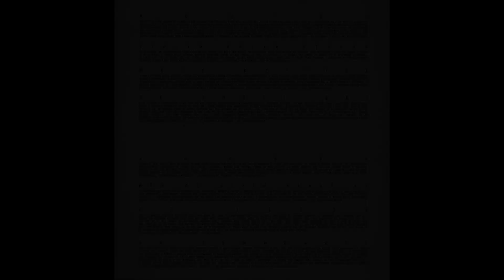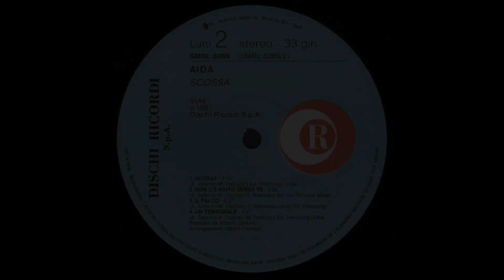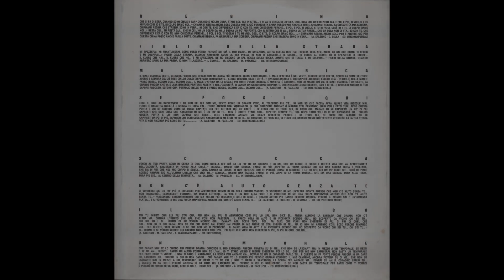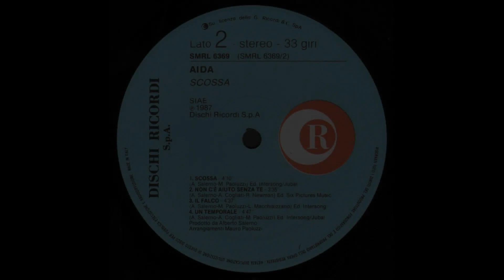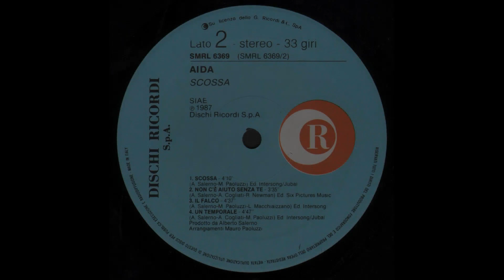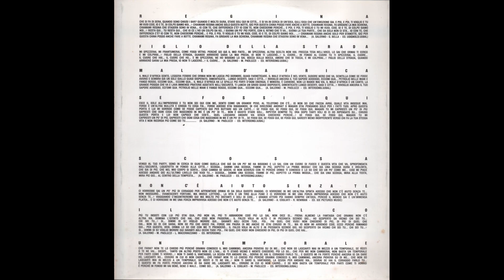- AIDA - SCOSSA - ( - Dischi Ricordi SMRL 6369 - 1987 - ) - FULL ALBUM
Aida Giulia Teodolinda Castignola, nota come Aida Cooper (Bettola, 19 febbraio 1949), inizia la sua carriera artistica nell'ottobre del 1966, quando, poco più che adolescente, partecipa alla finale del Festival di voci nuove di Castrocaro, anche se è solo una riserva a ridosso dei dieci finalisti insieme a Loretta Goggi. Qui viene notata da un discografico, che le consente di ottenere un contratto con la Fonit Cetra con lo pseudonimo di Aida Nola.
Nel 1967 incide il primo disco, un 45 giri contenente i brani Molto tempo prima e Non è cambiato niente, al quale segue, in autunno, una sua versione del L'ultimo valzer, incisa anche da Dalida. Negli anni successivi incide alcuni brani partecipanti al Festival di Sanremo, che la casa discografica inserisce nella compilation in vendita a seguito della manifestazione (la sua versione di Zingara raggiunge i primi posti nelle classifiche argentine).
Nel 1969 la Cetra pubblica un nuovo singolo e, nel settembre dello stesso anno è tra i partecipanti della Gondola d'Argento nella Mostra Internazionale di Musica Leggera di Venezia con L'amore in casa mia, cover di Love for Living, incisa con il nome di Ida Nola.
Nel 1970, dopo aver lasciato la Fonit, inizia a fare serate di piano bar e, contemporaneamente, a farsi conoscere nelle sale di registrazione.
Da allora collabora in qualità di vocalist alla realizzazione degli album e nei concerti di importanti nomi della musica leggera italiana, quali Loredana Berté, Mia Martini, Mina, Zucchero, Eros Ramazzotti, Anna Oxa, Fausto Leali, Riccardo Cocciante, Edoardo Bennato, Francesco De Gregori.
L'incontro con il bluesman Cooper Terry, prima marito, poi amico fraterno e maestro esigente, segna la svolta di Aida verso il blues. Nel 1983 incidono insieme Feelin' Good, un album che contiene classici del genere rhythm'n'blues come See Saw e Doctor Feelgod di Aretha Franklin.
Nel 1985 Aida è cantante nel tour di Loredana Bertè. Quest'ultima, nello stesso anno, le produce un maxi-singolo, edito su etichetta Bandabertè, contenente due classici: I'll Go Crazy di James Brown e I've Been Loving You Too Long di Otis Redding.
Nel 1987 firma un contratto con la Dischi Ricordi, con la quale pubblica il primo album Scossa prodotto da Alberto Salerno, e l'anno successivo arriva il suo lavoro più conosciuto, Vinti e vincitori, che contiene l'hit Mia mamma, che si piazza al secondo posto dietro Fiorella Mannoia nella rassegna Un disco per l'estate di Saint-Vincent. Inoltre viene invitata a D.O.C., la nota trasmissione televisiva di Renzo Arbore, a rappresentare il repertorio di Otis Redding nel ventennale della scomparsa dell'artista.
Aida è poi nel cast del Festival di Sanremo 1989 nella sezione Emergenti, anche se il brano Questa pappa non è certo all'altezza dell'interprete ma diventerà un successo in tutto il Sud America grazie alla reinterpretazione dell'attrice messicana di telenovelas Veronica Castro che la reincide in spagnolo con il titolo "La Movida". Su quel brano ruota anche l'album successivo, Aida.

- SCOSSA - ( - Dischi Ricordi SMRL 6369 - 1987 - ) -

A1  - Regina
A2  - Figlio Della Strada
A3  - Male D'Africa
A4  - Se Fossi Qui
B1  - Scossa
B2  - Non C'è Aiuto Senza Te
B3  - Il Falco
B4  - Un Temporale

Prodotto da Alberto Salerno
Arrangiamenti di Mauro Paoluzzi
Ingeniere del suono: Luigi Macchiazzano
Drum concept: Mauro Paoluzzi e Luigi Macchiazzano
Basso: Franco Cristaldi
Sax e flauto: Claudio Pascoli
Cori: Naimy Hackett e Betty Vittori
Chitarre elettriche e tastiere: Mauro Paoluzzi
Copertina di Guido Harari
coordinamento design: Laura Ruggeri
Make-up: Beppe Tripoli e Marco per il Ninfeo modello: Burt Padulo
Per Mal Kontcho's L.A.
Un ringraziamento speciale all'Avv.*AnnaMaria Bernardini De Pace(*:Avvenente)